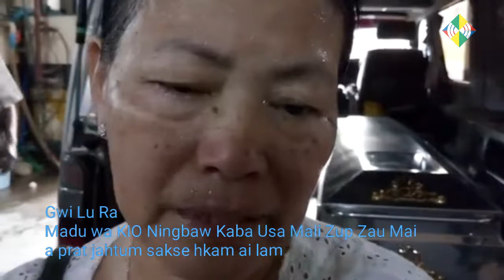Mali Zup Mai a prat jan shang ten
Gwi Lu Ra, madu wa KIO ningbaw kaba usa Mali Zup Zau Mai a prat jahtum sakse hkam.